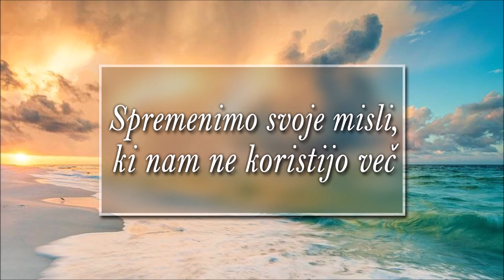MOTIVACIJSKI VIDEO: Spremenimo svoje misli, ki nam ne koristijo več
Zakaj bi še naprej mislili misli, ki nam ne koristijo več? Zakaj bi si še naprej obremenjevali s stvarmi, ki nas delajo slabe volje, zaradi katerih trpimo in nas je strah?
Zavedajmo se, da smo le mi odgovorni za vse misli, ki jih imamo v svoji glavi in da prav s svojimi mislimi ustvarjamo svojo realnost. Zato je zdaj čas, da to spremenimo. Spremenimo svoje misli in spremenila se nam bo naša realnost.